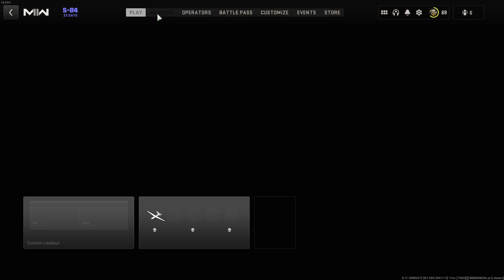Being an absolute menace to society in Modern Warfare.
Sorry for the low spirits during recording, I wasn't feeling my best today. Oh and, I didn't have as long as I expected, but, y'know, whatever.